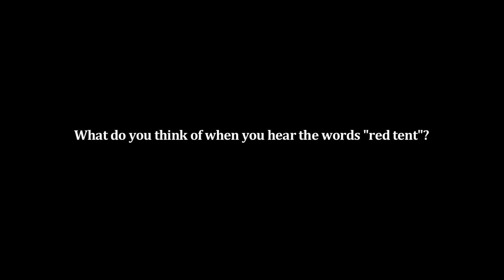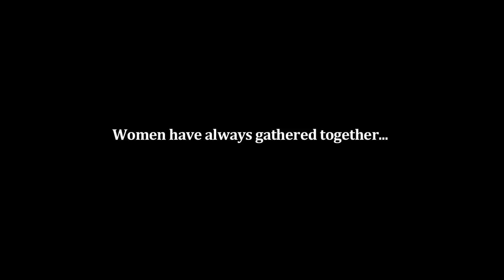"Rise Up" song from "Things We Don't Talk About"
The song "Rise Up" shown in the video above is the in the opening sequence of "Things We Don't Talk About." It was sung by Mother Turtle and the women of the Baldwinville, MA Red Tent Temple during our filming. The video above includes an additional film score composed and produced by Ruth Mendelson.